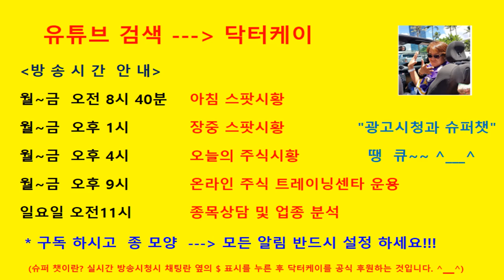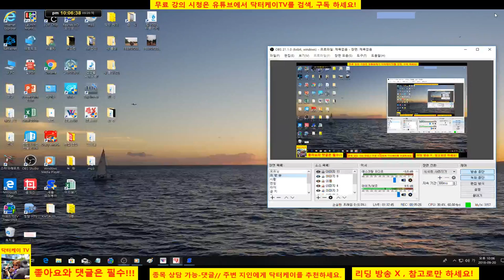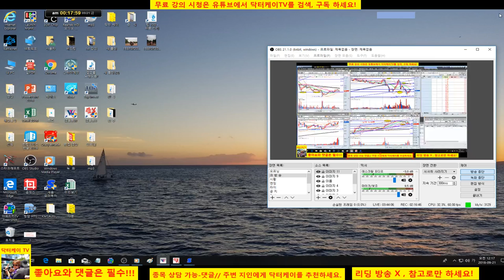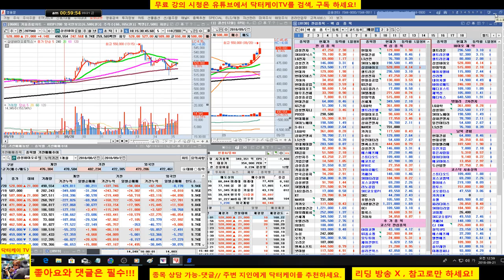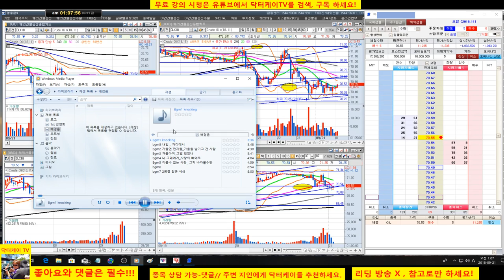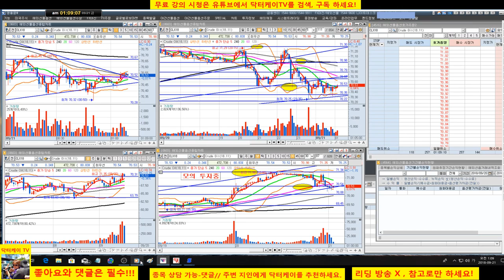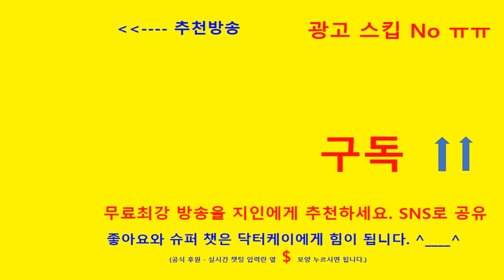= 닥터케이 TV =온라인 주식트레이닝 센타/180920/분봉매매 트레이닝-선수 교육/해외선물 크루드 오일/추세선, 지지와 저항 집중 교육